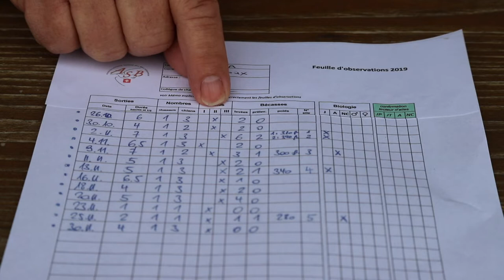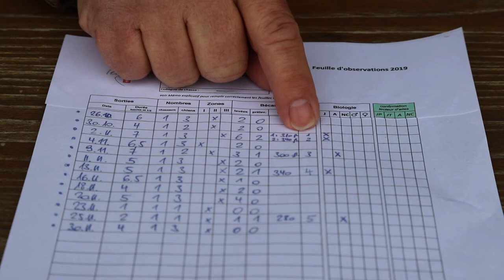La Bécasse en Suisse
Paul Duchein était le président de l'Association Suisse des Bécassiers (ASB). Il nous parle de la Bécasse des bois, oiseau migrateur, qui niche aussi en Suisse.